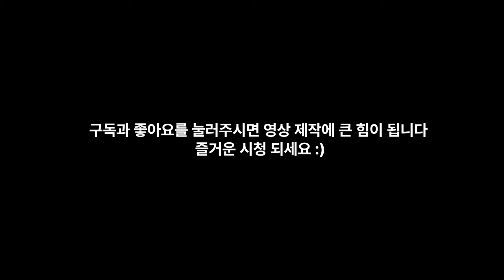Part3. 크리스토퍼 놀란 감독과의 인연? Emily Blunt & Anne Hathaway 앤 해서웨이 & 에밀리 블런트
두 배우의 크리스토퍼 놀란 감독과의 인연

The real talk Anne Hathaway&Emily Blunt
0:00 - intro
00:31 - 자막 없이 듣기
02:13 - 영어 자막
03:58 - 영/한 자막
05:41 - 영/한 자막과 해설
09:39 - 무자막 다시 듣기

1.무자막
2.영어자막
3.영/한자막
4.영/한자막 해설과 해석
5.무자막 반복

출처 : Youtube채널 Variety
✔️Talk tv

편집프로그램 : 브루,(vrew) 다빈치리졸브

This video has no negative impact on market value of original.

"HARU English" does not own the rights to these video clips.